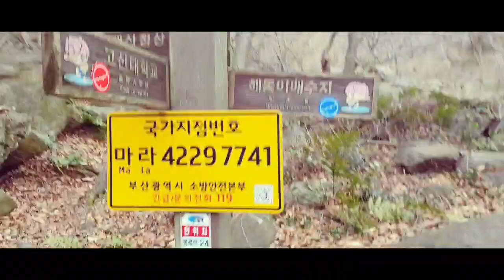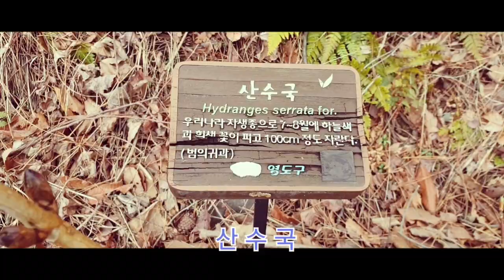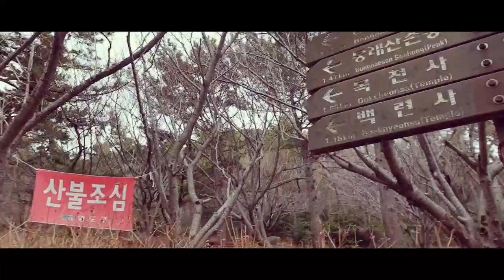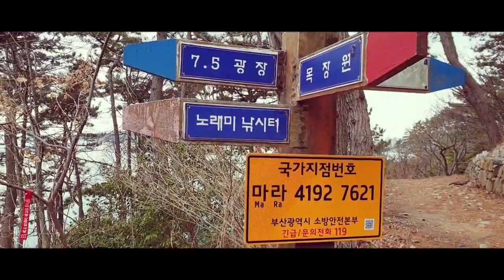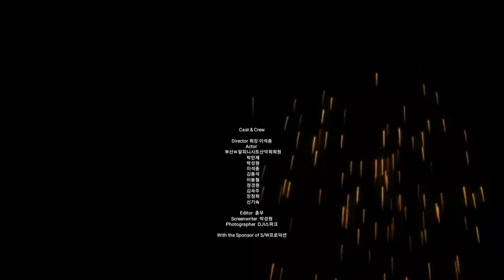영도 봉래산 둘레길 (우한 폐렴으로 인한 대체산행 및 임시회의)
봉래산 둘레 길

봉래산 둘레 길은 부산광역시 영도구 동삼동 목장원에서 시작되어 순환하는 7.3㎞의 길로 약 3시간이 소요된다. 본래 옛 등산로의 노후된 길을 정비하고 하늘 전망대, 삼림욕장, 안내 푯말 등을 만들어 트레킹 코스를 조성하였다. 코스는 부산광역시 영도구 동삼동 하늘 전망대~목장원~체육공원~임도 끝~전망대~복천사(福泉寺)~유림 아파트~편백 삼림욕장~청봉 약수터~자연 생태 공원~장사 바위~미륵사 약수터~자봉 갈림길~손봉 갈림길~손봉~자봉~봉래산(蓬萊山) 정상~영봉 약수터~목장원~하늘 전망대로 이어진다. 봉래산 산행은 둘레 길이 80%로 원뿔꼴의 봉래산을 나선형으로 돌면서 조성되어 있다. 봉래산 둘레 길의 70% 이상이 나무 그늘이며 약수터가 곳곳에 있다.

[네이버 지식백과] 봉래산 둘레 길 [蓬萊山-] (한국향토문화전자대전)

http:pa3043.modoo.at
대표 박성원